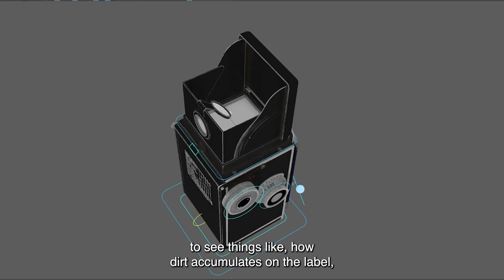Martha Uncovered | Episode 4 - Simulating Photography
In this episode, the team at LKA discuss photography as a primary mechanic in Martha Is Dead, and how using real life references for the instruments involved helped with immersion!

There's also a brief chat on the subject of linearity in games, and player agency through interactivity!

Find more videos, streams and making of series at Wired Live